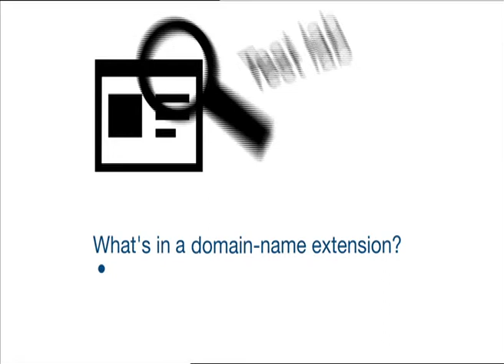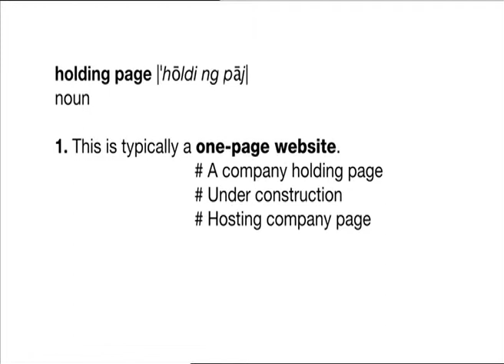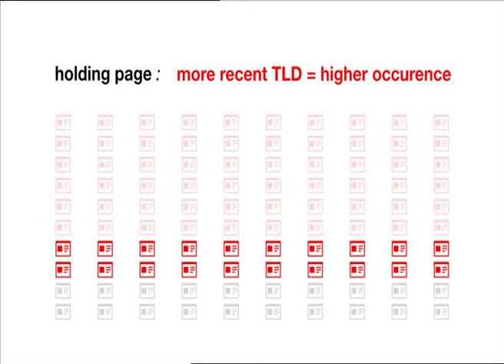Eu-Domains sind internationale Domains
Seit Kurzem können auch Bürger Norwegens, Liechtensteins und der Schweiz eu-Domains registrieren.

EURID hat eu-domains mit Sonderzeichen in allen 23 Sprachen eingefürt. Sie können bei Secura Domains mit deutschen Umlauten oder den Sonderzeichen anderer Sprachen registrieren.

Die eu-domains mit Umlauten betrifft nicht nur Privatpersonen und Firmen mit Umlauten in Ihrem Namen. Es ist zu befürchten,dass Spekulanten z.B. aus Zypern Firmennamen, die Vokale enthalten, mit Umlauten zu registrieren versuchen. So könnte also z.B. neben einer gutjahr.eu plötzlich eine gutjähr.eu auftauchen. Kluge Entscheider bauen dem vor und registrieren solche Namen lieber selbst.